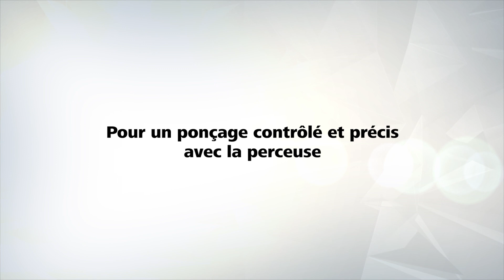Pour un ponçage contrôlé et précis avec la perceuse - Flexible avec mandrin | wolfcraft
Ce flexible avec mandrin est u n accessoire indispensable pour un ponçage précis et maitrisé avec une perceuse.
Vous trouverez plus d'infos sur ce flexible ici 👇😜 :
👉 Référence 2147000 👈

Les principaux avantages en un coup d'œil :
 ☑️ Machine : perceuses
 ☑️ Avec protection anti-pliage
 ☑️ Rotation à droite
 ☑️ Max. 3.500 RPM
 ☑️ Inclus : 1 mandrin à clé, 8 mm

Ce flexible avec mandrin wolfcraft est un accessoire indispensable pour un ponçage maitrisé et précis avec une perceuse. Il est équipé d'une queue ronde de 8 mm de diamètre, compatible avec les perceuses courantes. Son mandrin à clé s'adapte aux outils avec queue de 1,5 à 8 mm de diamètre. Cet accessoire permet un travail déporté en toute liberté de mouvement. Il est très silencieux grâce à un triple roulement à billes. Le changement des outils se fait rapidement. Ce flexible permet une polyvalence d'utilisation, il est idéal pour les petites pièces délicates et pour de nombreuses applications de loisirs et de bricolage. Son câble possède une longueur de 1,3 mètre avec une protection anti-pliage et deux roulements à billes.

Nous partageons quotidiennement du contenu lié aux produits, aux nouveautés, Trucs & Astuces et Jeux concours ! ;)